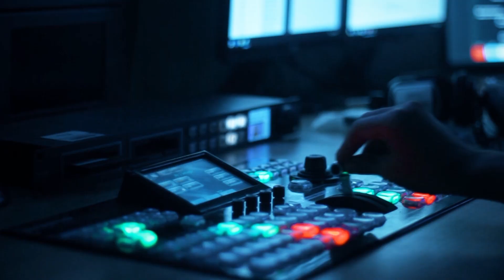İcazə sistemi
Aprelin 5-dən indiyədək alınan icazələrin sayı açıqlanır